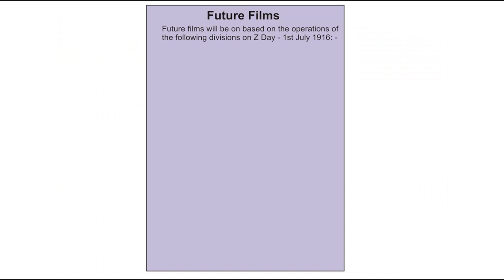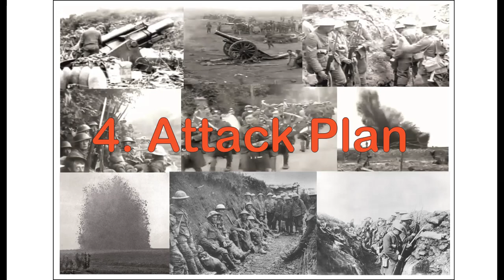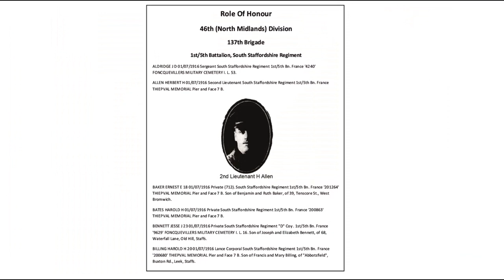WW1 - First Day of the Battle of the Somme, 1st July 1916 - Corps Attack Plan Part 2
Now that the plan had been decided on, next they must decide how far each Division could go in the attack on Z Day.  This film covers the attack plan for 8th Division and 34th Division of III Corps, 21st Division & 7th Division of XV Corps and 18th Division & 30nd Division of XIII Corps, all of Fourth Army.

SOURCES

Brigadier-General James E. Edmonds, The History of the Great War: Military Operation France and Belgium,  1916 Volume 1
Jonathan Porter, Zero Hour Z Day - XIII Corps Operations between Maricourt and Mametz

The Somme was produced by Andrew Dunford of AJD Video Services.